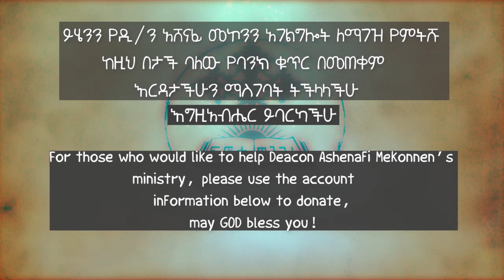እግዚአብሔር እረኛዬ ነው ክፍል 3 ዲ/ን አሸናፊ መኮንን Egizabher Eregnaye New Deacon Ashenafi Mekonnen 3